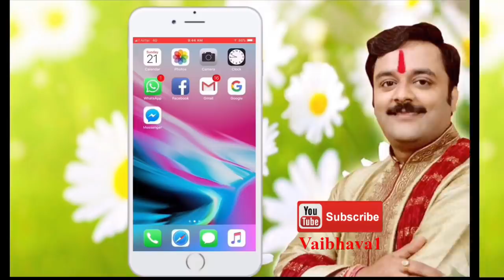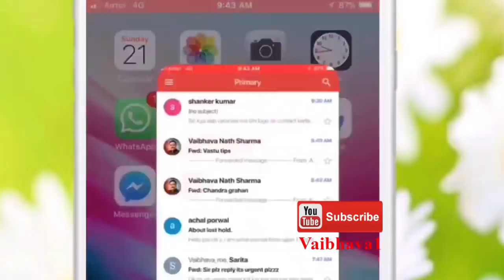लाल किताब के दिव्य चमत्कारी टोटके जो बनाये मालामाल | Lal Kitab Ke Totke | Vaibhava Nath Sharma